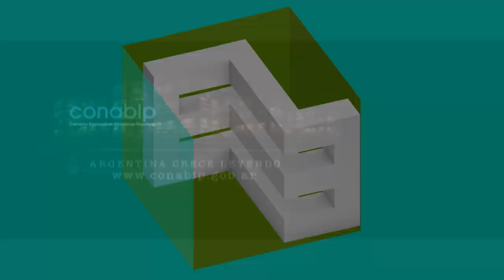"Historia con migalas", de Julio Cortázar por Lucas Ferraro - Canal Encuentro